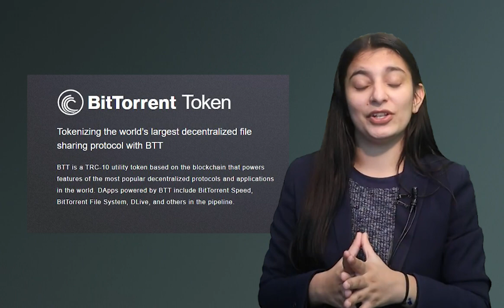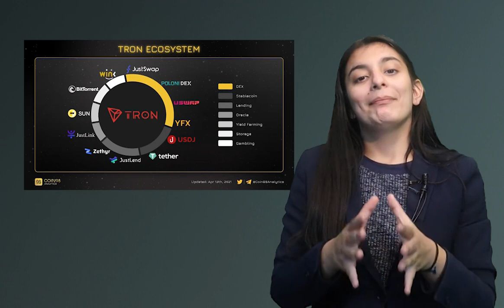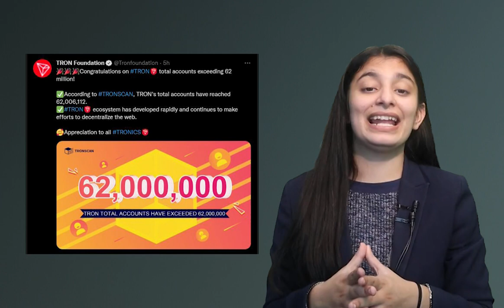WIN Token Pumped, BTT & TRX In The Line Now? Don't Miss This Major Trend Update Of TRX & BTT Tokens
𝗪𝗜𝗡 𝗧𝗼𝗸𝗲𝗻 𝗣𝘂𝗺𝗽𝘀, 𝗦𝗼 𝗪𝗶𝗹𝗹 𝗕𝗧𝗧 𝗔𝗻𝗱 𝗧𝗥𝗫?

WIN tokens are a cryptocurrency used on the WINk gaming platform.
WIN tokens allow users to place bets and make transactions on WINk.

BTT token is a TRC-10 utility token based on the blockchain that powers
features of the most popular decentralized protocols and applications in
the world.

While the TRX token itself is used to gain access to certain features of the operating software. Therefore the token's main purpose is for use on the
Tron network.

As a matter of fact or coincidence, it is a general phenomenon that BTT and
TRX pump whenever WIN token does.

Will this occur this time as well?

Watch this video till the end to know the whole facts.

~ Signup through this link to start trading on WazirX and get one free